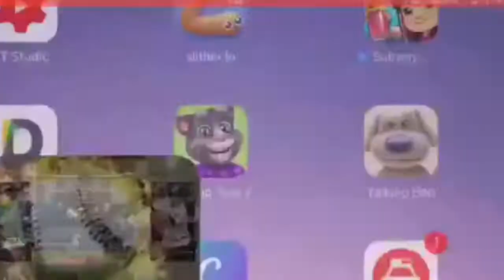Gameplay - Béisbol - Yankees.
Un gameplay de béisbol donde manejo a los Yankees . En mi primer partido de Béisbol.

3. Credit the artist(s) of the track by including